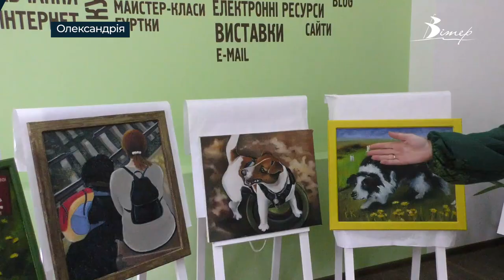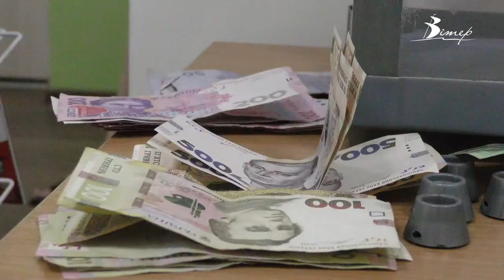Виставка “Викрадачі наших сердець” відкрилася в Олександрії | телеканал Вітер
Кіт Азов, кудлата провідниця Ніколь і пес-сапер Патрон. Їх зображення займають чільне місце на виставці олександрійської художниці Еліни Кокошнікової. Ці роботи написані вже у воєнний час, решта – протягом останніх дев’яти років. Головні герої на полотнах - брати наші менші. Тож і назва відповідна - «Викрадачі наших сердець». На виставці побувала Євгенія Ніколаєва.